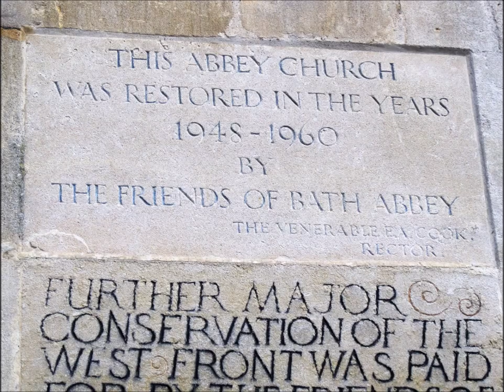Roman Baths Bath England Photos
Roman Baths Bath, Somerset, UK